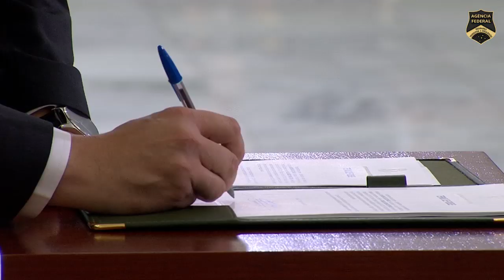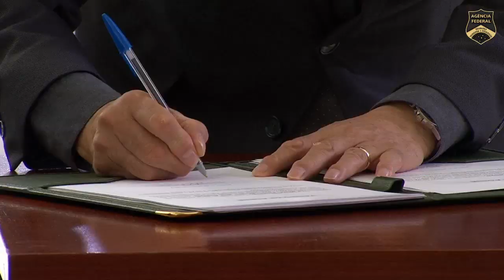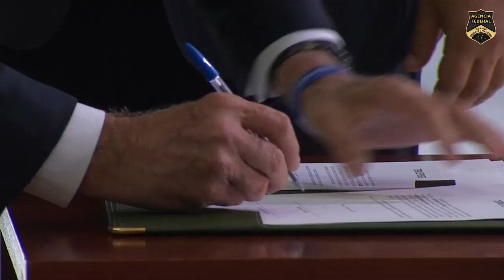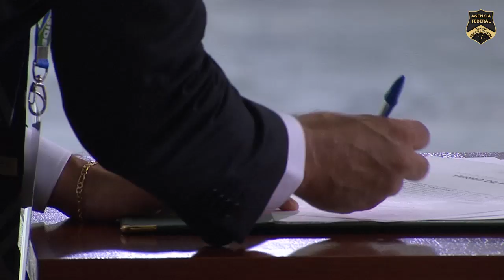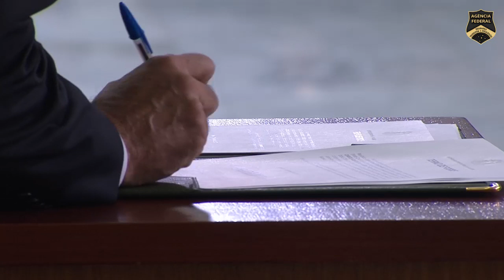AGÊNCIA FEDERAL - Ministros assinam termo de posse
TV AGÊNCIA FEDERAL

Ministros escolhidos pelo Presidente da República Jair Bolsonaro, assinam termo de posse.